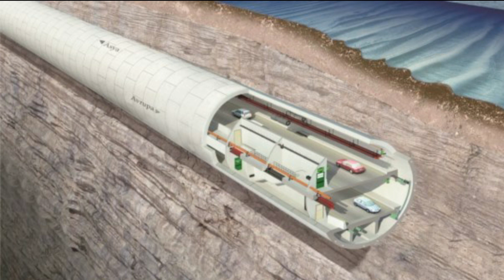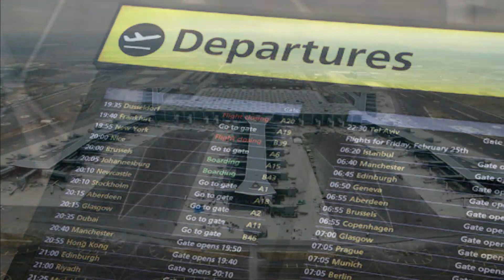5 строек, которыми Турция может удивить мир!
Всем привет дорогие зрители канала! Турция является признанным лидером в строительном мире. Проекты, которые она реализует отличаются качеством, быстротой исполнения и при этом, невысокой стоимостью. На сегодняшний день турками ведутся грандиозные стройки в более чем ста странах мира, а также не менее грандиозные в своей стране.